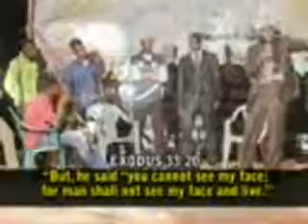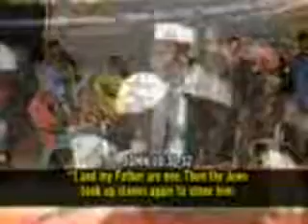let the truth set u free 2